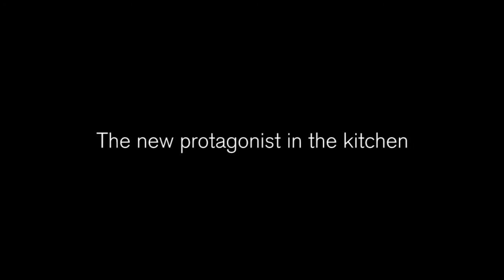Bertazzoni Professional Series Ranges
We proudly present an entirely new lineup of ranges in the Professional Series and Master Series, offering the most robust set of innovation capabilities and design updates to date. These “Designer Pro” ranges are now available for purchase in the United States and Canada.

Our ranges provide the best-in-category cooking performance accomplishments, including the fastest time-to-boil time enabled by the new Monobloc 19,000 BTU brass burner layout. Bertazzoni is now the category leader with a boil time of less than 6 minutes for a ½ gallon of water. The ranges also feature expanded oven capacities—the most cavernous cavity offers 5.9 cubic feet of space, a gain of 41% of space from the previous iteration, and the largest-in-category cavity.

The range platform continues the by now legendary Bertazzoni design evolution legacy. Standout achievements include new colors—the Master line is now available in Matte White and Matte Black. The Professional line continues to offer a palette of Bertazzoni’s signature, eye-catching hues, ranging from glossy Red, Orange, Yellow, White, and Black.